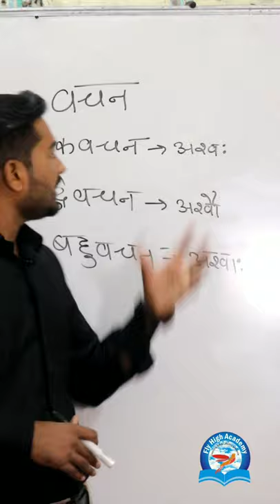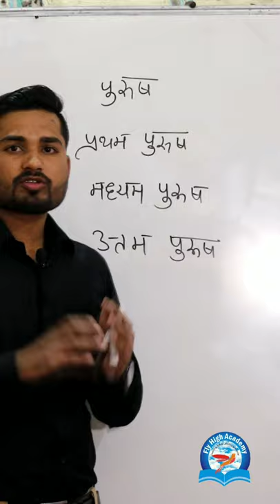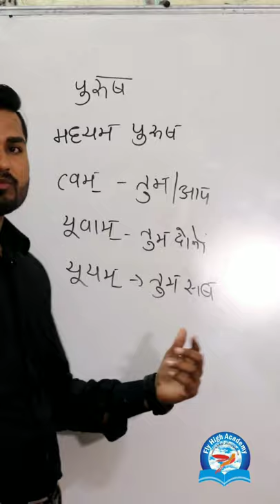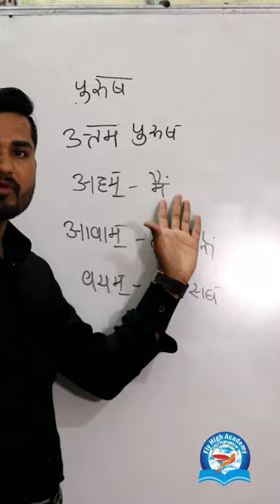वचन, पुरुष ,लिङ्ग ,संस्कृत व्याकरण || Vachan, Purush, Ling, Sanskrit Grammar